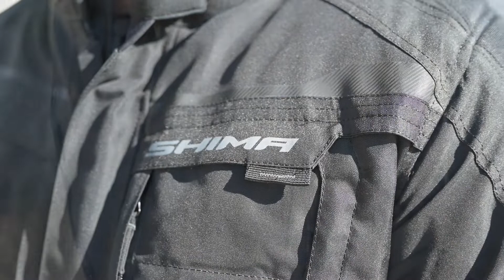Chamarra de Aventura Shima Horizon 🧥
En esta ocasión les traigo la presentación de la chamarra para motociclista Shima Horizon